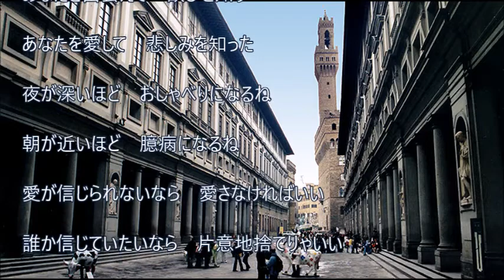「愛が信じられないなら」 山内惠介 cover HARU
山内惠介さんの新曲「愛が信じられないなら」です。